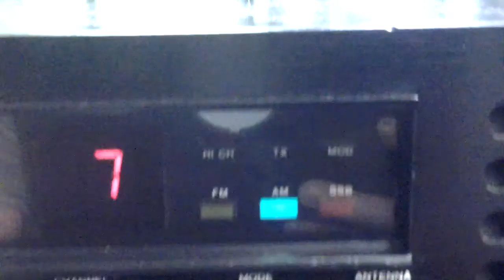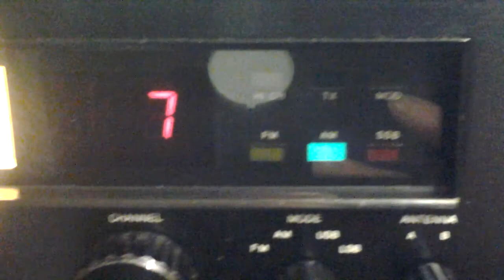Ham international jumbo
Just fitted my new white inserts into my jumbo very tidy . Lamp upgrade might experiment with leds later.